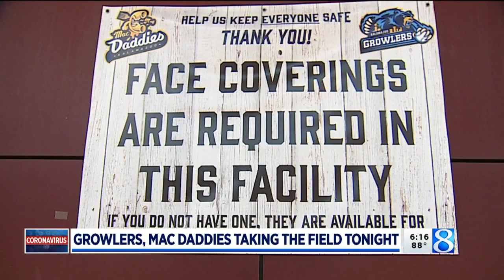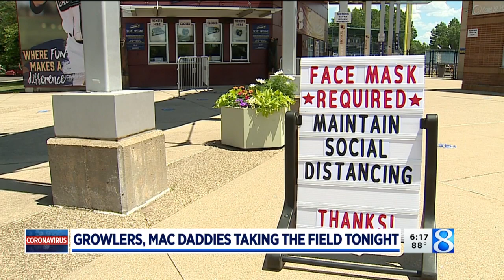Northwoods League baseball returns with COVID-19 plan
Fans will not see Minor League Baseball this summer, but the Northwoods League has returned with a delayed start and new coronavirus procedures. (July 1, 2020)